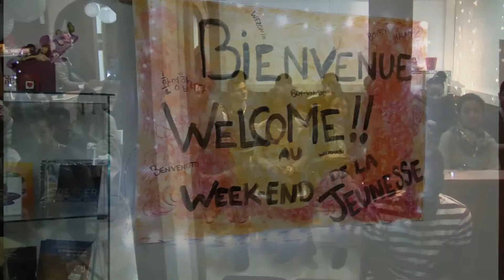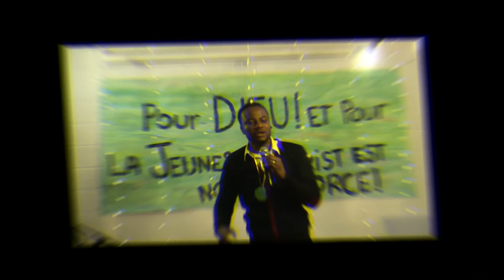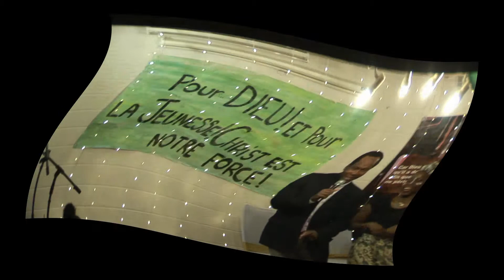clip jeunesse Full Gospel House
Clip du weekend jeune de 2017 et invitation à celui de 2018